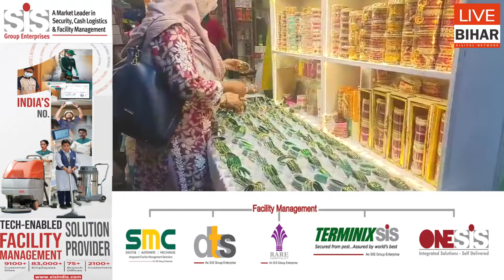Patna में चूड़ियों से चमक रहा बाजार, देखकर खरीदारों के खिलखिला रहे चेहरे, दाम भी बहुत...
Live Bihar Digital Network
देखें वीडियो...सावन में चूड़ियों का सजा बाजार, महिलाओं की खूब भीड़ लग रही, दाम भी बहुत कम...